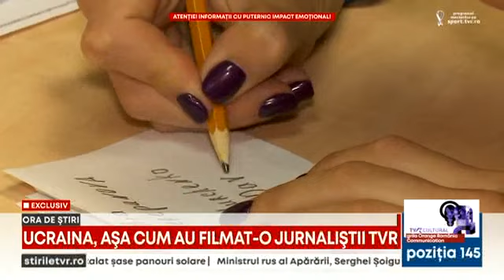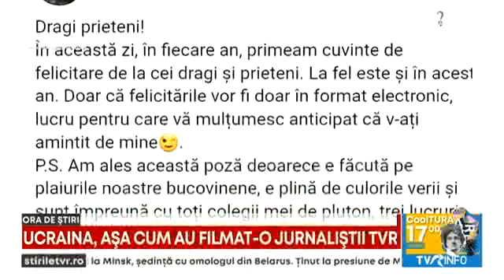EXCLUSIV Ucraina, așa cum au filmat-o jurnaliștii TVR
Întreruperi de curent și căldură după atacurile rușilor cu rachete, atmosfera din Hersonul eliberat și peisajul urban apocaliptic din Bahmut, de lângă linia frontului, au fost surprinse de echipa TVR din Ucraina, în ultimele două săptămâni. Însă în Ucraina, pe lângă distrugeri, bombardamente, lacrimi și suferință, există lumină în inima oamenilor, există umanitate. Un cățel precum Patron arată lumii întregi că binele rezistă, și poate învinge.